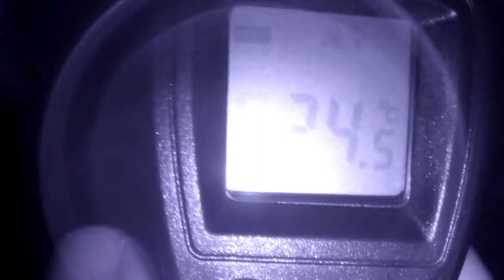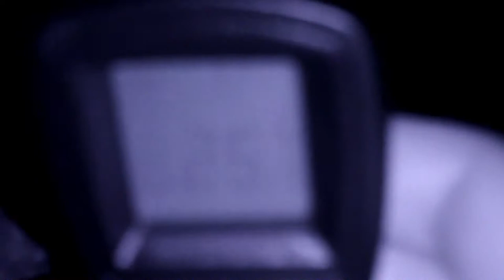Measuring Temperature inside the Nest of European Hornet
The Secret Nightlife of Japan’s European Hornet inside the Nest #4
I used an infrared digital thermometer to safely survey the nest temperature of European hornet (Vespa crabro, family Vespidae) inside the hollow trunk of double cherry blossoms (Cerasus Sato-zakura Group ‘Sekiyama’, family Rosaceae) without provoking the nocturnal hornets.  It was 25.1 degrees Celsius on the surface of a comb of the nest, while it was 24.6 degrees centigrade inside the hollow.  Captured at midnight (around 1:30 AM) of Mid-August 2020 in Japan.